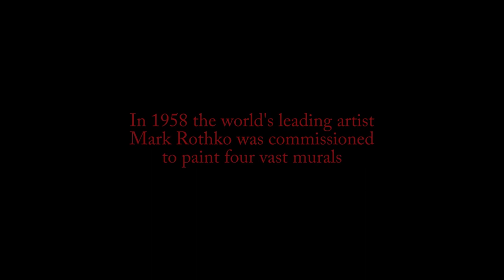RED by John Logan -- Trailer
Under the watchful gaze of his young assistant, the artist Mark Rothko takes on his greatest challenge yet: to create a definitive work of art for an extraordinary setting.

Follow @bwayondemand on Facebook, Instagram, TikTok, and Twitter.